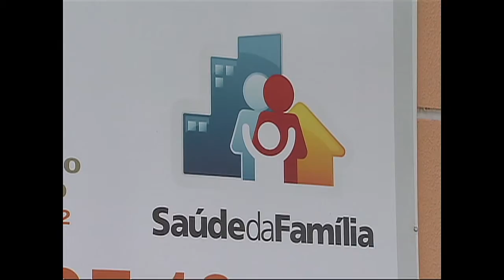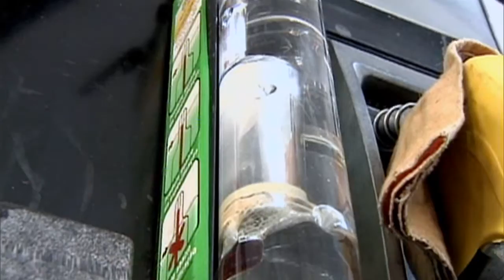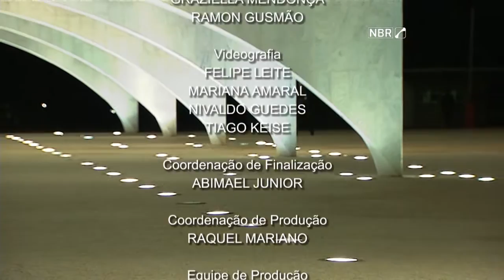Jornal NBR Notícias na Íntegra - 9 de setembro